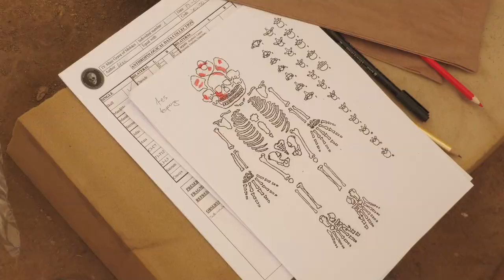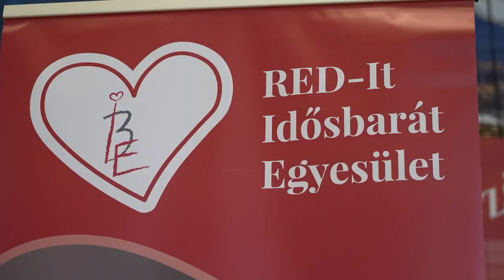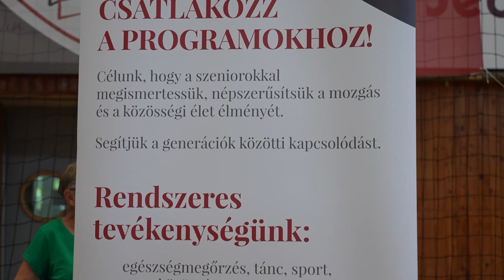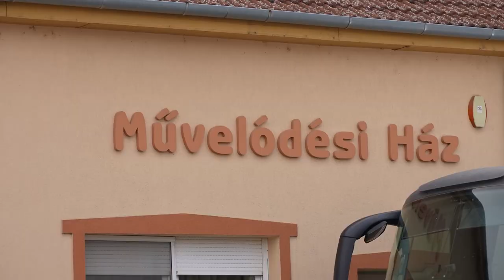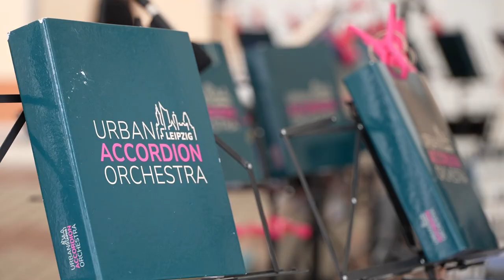Pécsi Kör - kulturális magazin 20240703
Tömegsír feltárása – Mohács
Országos Örömtánc Találkozó Pécsen
Latin, roma, pop dallamok - Dánielfi Gergő a Sétatérfesztiválon
Németországi harmonikaegyüttes Újpetrén - Urban Accordion Orchestra